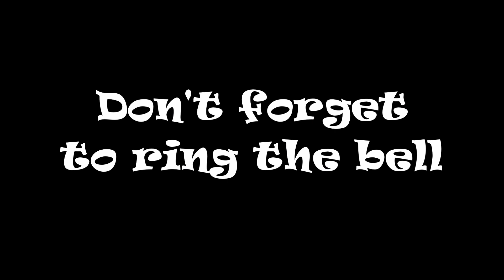CSX 990 SB Manifest St Stephen SC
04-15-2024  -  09:37 hrs. -  CSX 990 ES44AH GE leading, CSX 953 ES44AH GE in-trail, SB manifest, St. Stephen, S.C. mp349.59. M401 slows for P090-15.  Happy railfanning everyone! Thank you for taking time to stop by and watch our videos . We very much appreciate it.